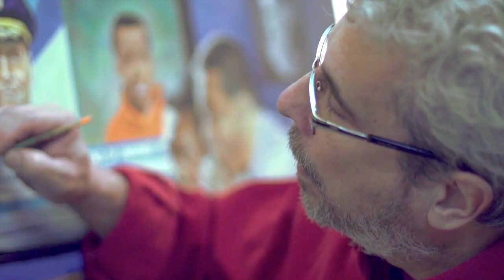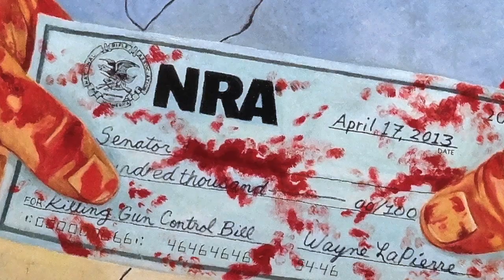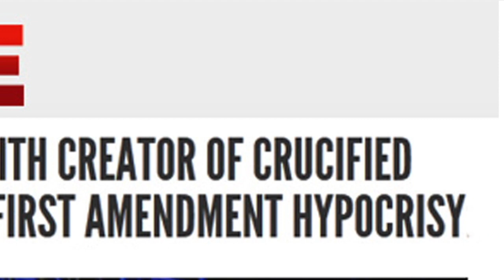Intro to the Art & Activism of Michael D'Antuono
This short video is a primer to learn about the art and activism of one of America's most outspoken artists focused on the cause of social, economic and environmental justice. First hitting the national stage in 2009 with his controversial portrait of President Obama, Michael D'Antuono has used his brush as a weapon against racism, oppression, greed and corruption.